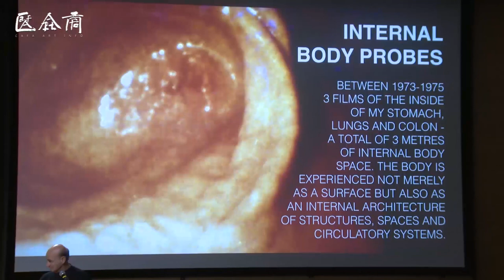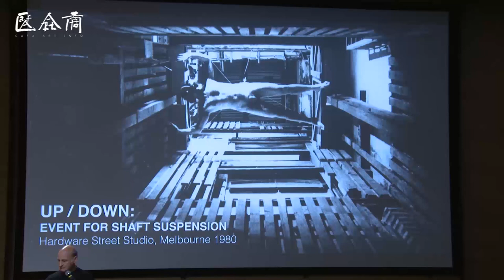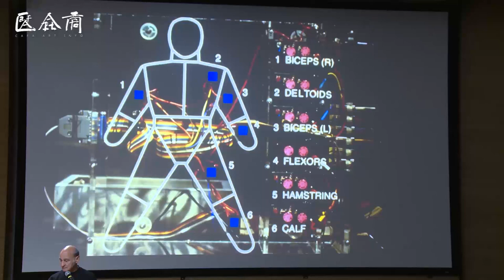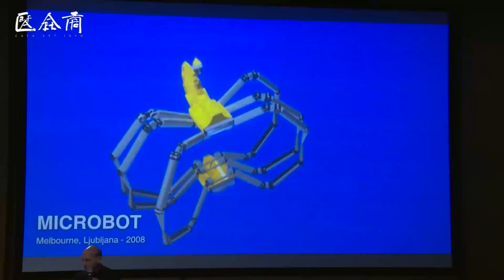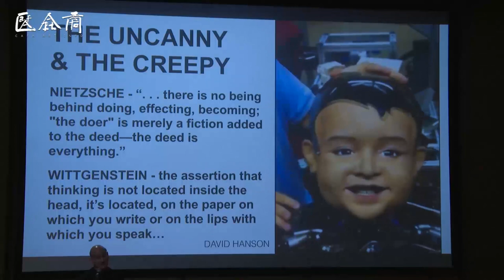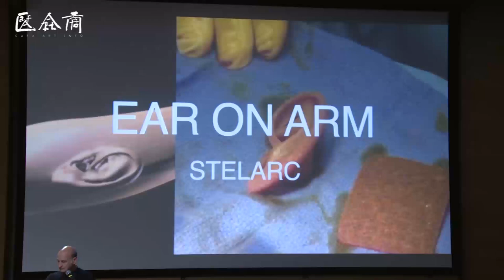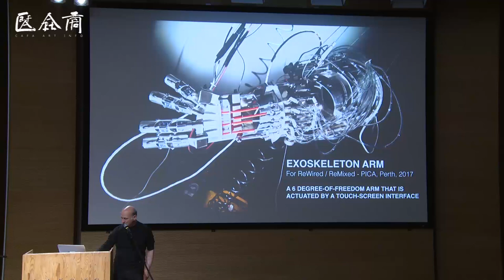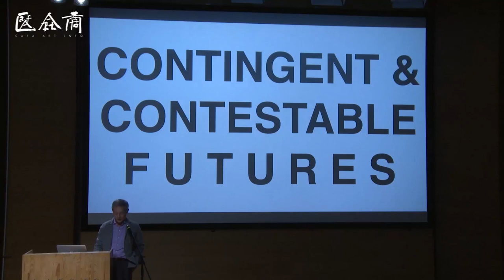CAFA讲座丨STELARC: MEAT, METAL & CODE: ALTERNATE ANATOMICAL ARCHITECTURES 史帝拉：肉体，金属与代码——亚解剖工程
Stelarc is a performance artist who has visually probed and acoustically amplified his body. He has made three films of the inside of his body. Between 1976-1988 he completed 26 body suspension performances with hooks into the skin. He has used medical instruments, prosthetics, robotics, Virtual Reality systems, the Internet and biotechnology to engineer intimate and involuntary interfaces with the body. He explores Alternate Anatomical Architectures with augmented and extended body constructs.